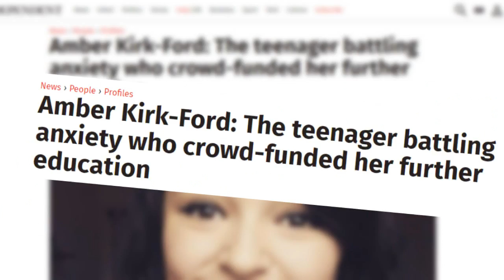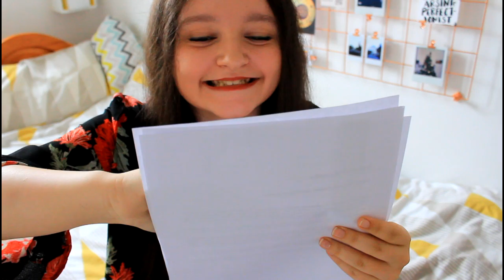OPENING AND REACTING TO MY A LEVEL RESULTS! | 2017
I open and react to my A Level English Literature and Media Studies results on camera! Well done to everyone who got their results today, and good luck to anyone getting GCSE results next week. :)